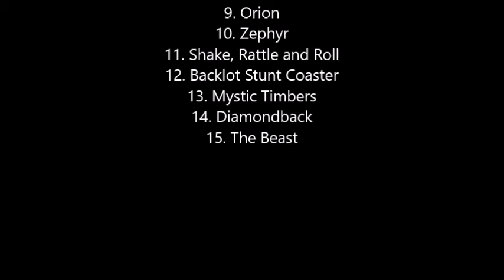Kings Island August 2021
Date Recorded and Taken: August 12-13, 2021

This was my first time to a big amusement park after since the start of the COVID-19 pandemic, and I'm so glad I went to Kings Island this summer, so that I can get back into the habit of riding a lot of roller coasters! I even rode the new roller coaster called "Orion", and it was awesome! 😁